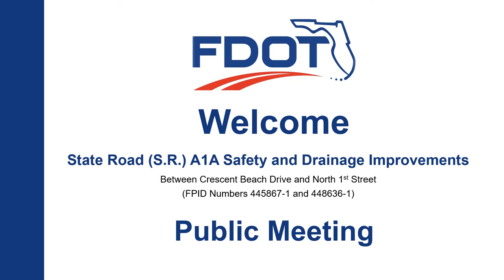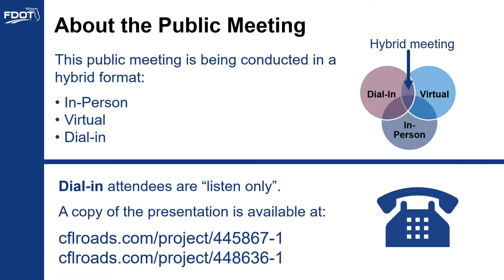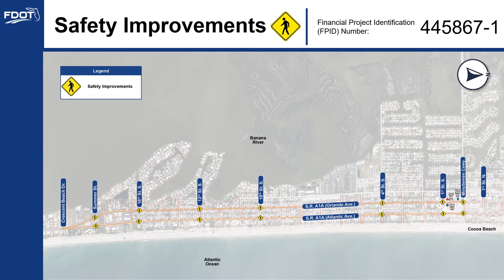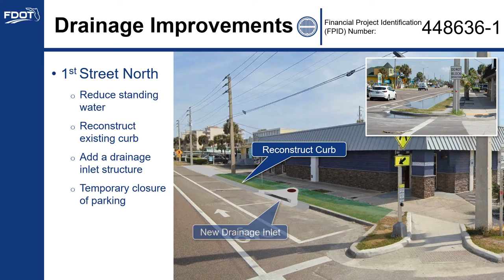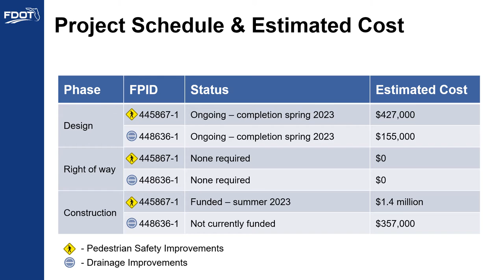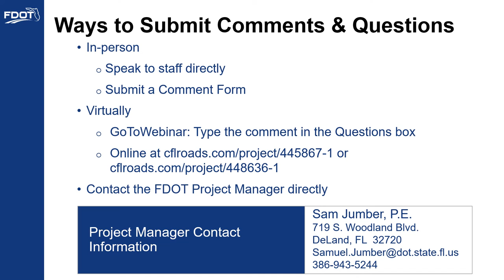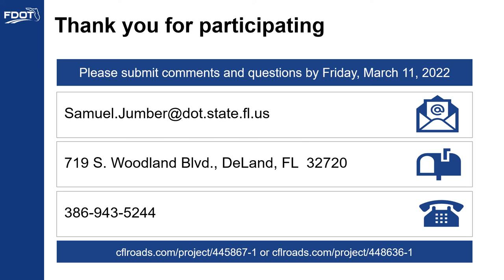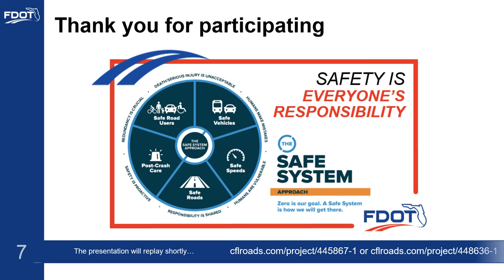2022-03-01 Public Meeting Presentation